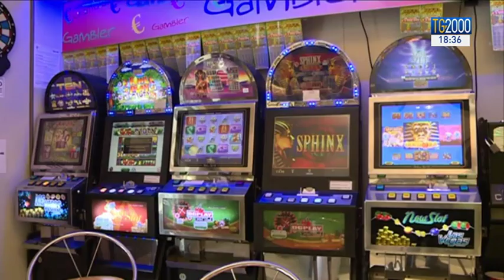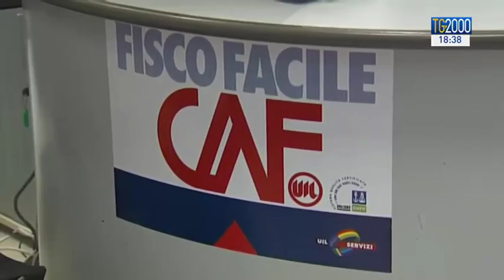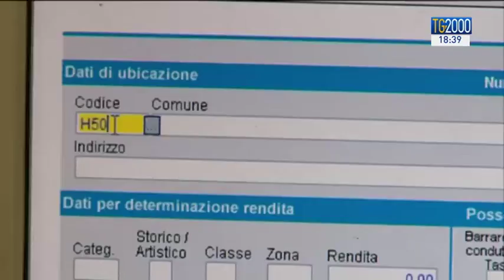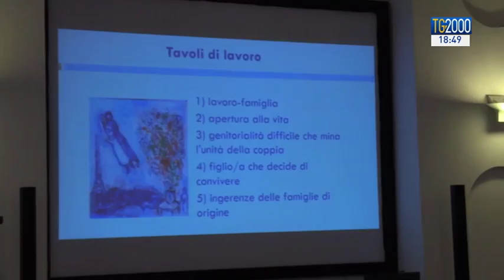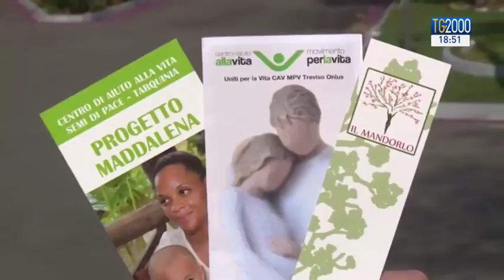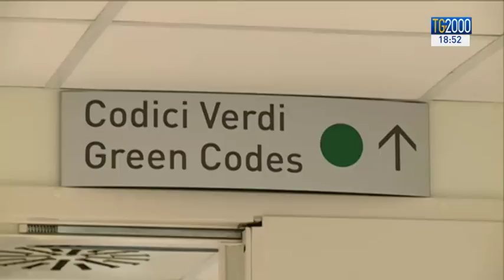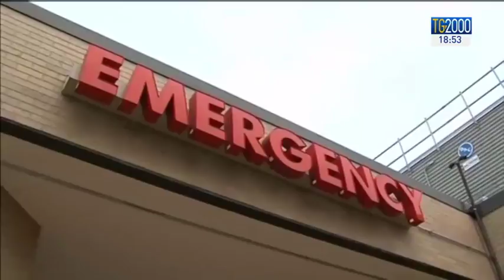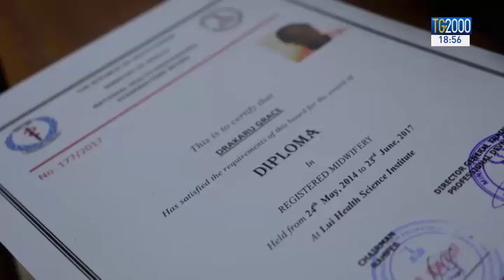TG2000 dell'11 novembre 2017 - Edizione delle 18.30